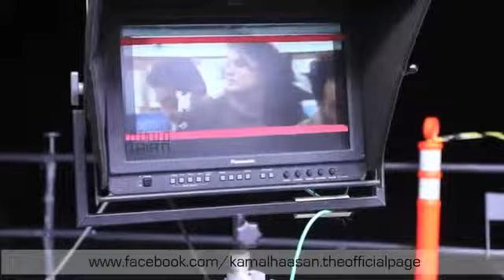Viswaroopam 2 Making Under Sea Kamal Hassan at shooting spot